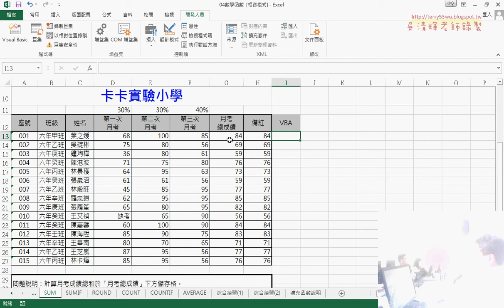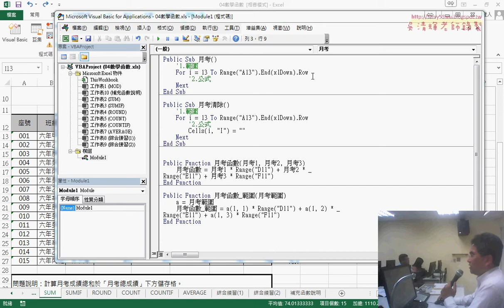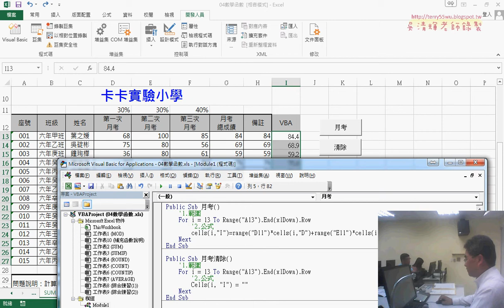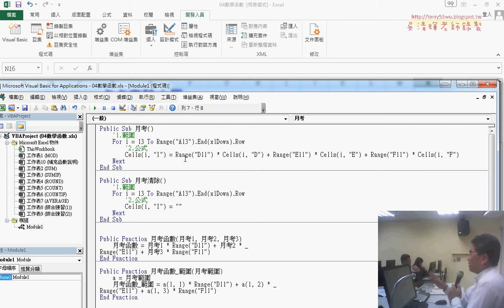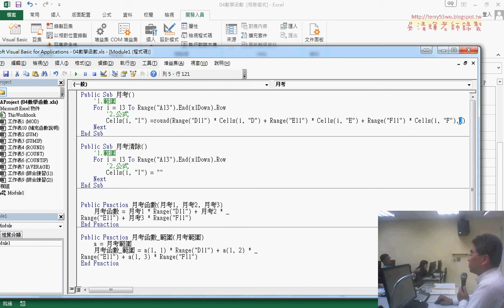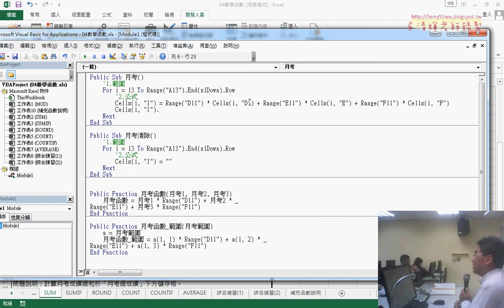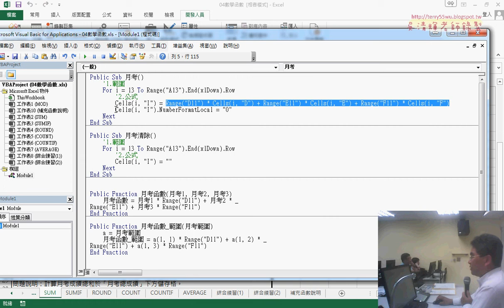02 數學函數轉VBA與四捨五入程式說明